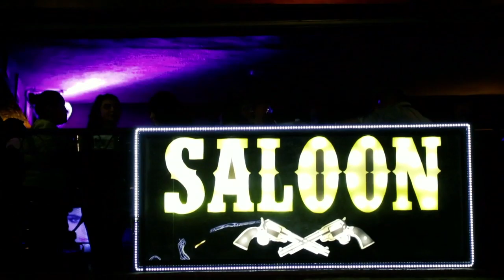Revisar tus mensajes del celular ... la nueva técnica para ganar dinero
Una forma fácil de ganar dinero, es encontrar a Omar Sámano para que revise tus mensajes de WhatsApp, Instagram, etc, y así te regale una buena cantidad de pesos por ellos.